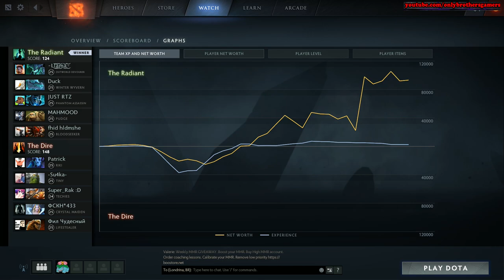EPIC GAMEPLAY - Comeback with Megacreeps, 10 Divines, 272 Kills And 143 mins is Real ? vol 92